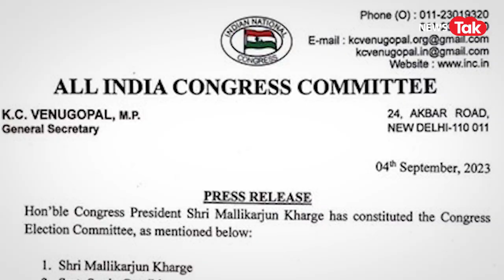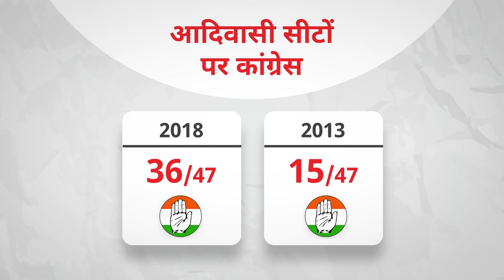Madhya Pradesh में कमलनाथ-दिग्विजय को नहीं, राहुल ने मिशन के लिए मरकाम को चुना, जानें कौन?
ओमकार सिंह मरकाम ऐसा ही एक नाम है. दिग्विजय सिंह, कमलनाथ के रहते मध्य प्रदेश के नौजवान आदिवासी नेता को सीईसी में जगह मिली है. मरकाम का सीईसी में आने का मतलब उनका कद राष्ट्रीय नेता वाला बन गया है. मरकाम डिंडोरी विधानसभा से अपना चुनाव तीसरी बार जीतकर विधायक हैं.